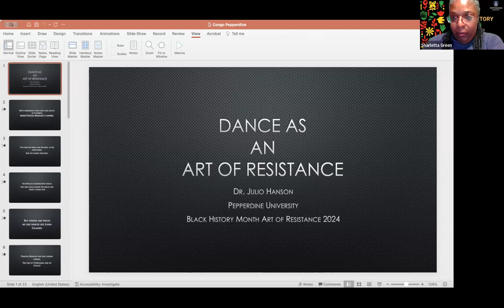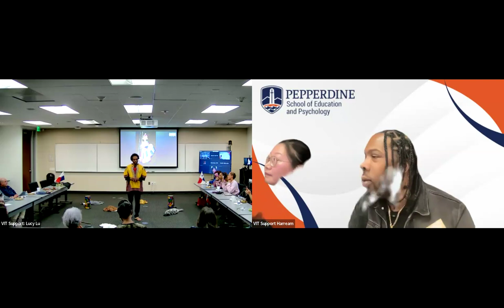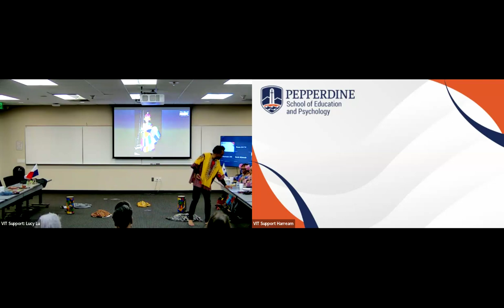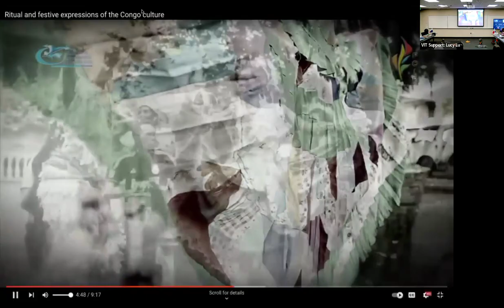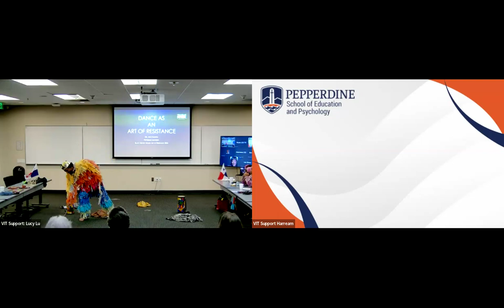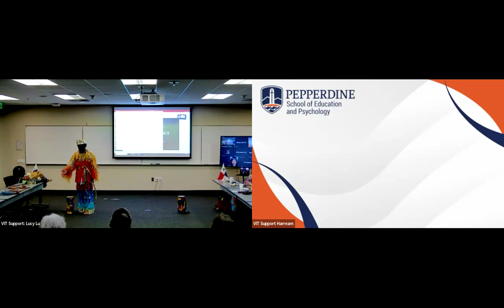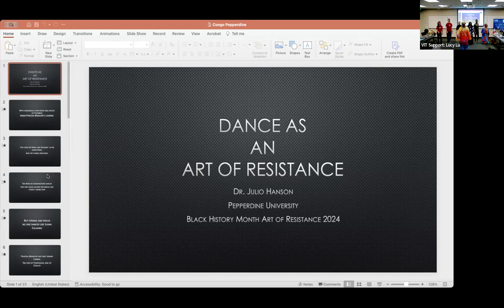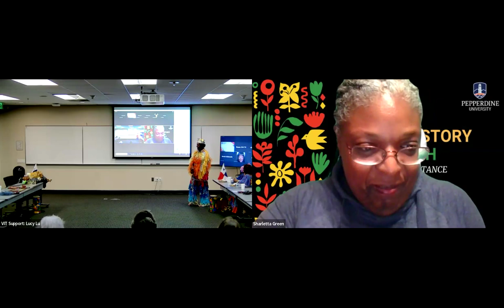Black History Month 2024: Dance as an Art of Resistance w/ Dr. Julio Hanson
Join us for a captivating Black History Month event with our distinguished alum, Dr. Julio Hanson, who will explore the Afro-Panamanian Congo dance tradition from the 16th century and its enduring legacy as a form of resistance. Experience the vibrant intersection of dance and defiance through Dr. Hanson's expert lens on cultural storytelling and artistic activism.

Julio Hanson, Ed.D, is a SAG-AFTRA entertainer and the principal of Loyola Village Fine and Performing Arts Magnet in Los Angeles, California. With more than 25 year’s experience, Julio attributes most of his artistic talents to his mother and father, John, and Yolanda Hanson, both classically trained musicians from Howard University. As a vocalist, Julio has performed with Grammy-recognized Toni Braxton, Prince, Kelis, and La Ley, to name a few. Julio has also acted in feature films and stage productions under the direction of Ron Howard and Luis Avalos. Julio also had a recurring role in the hit television series RPM Miami on Mun2/Telemundo. Julio is a dancer and choreographer with Panama Mola Pollera Tambor (PMPT) and Congos Istmeños, promoting the beauty of Panamanian culture to the world.

Julio is a commissioned writer and member of the Robey Theatre Company and the Advisory Council for The Young Shakespeareans. Julio holds a Bachelor of Science in Political Sciences-International Relations from UCLA, a Bilingual Teaching Credential from California State University, Dominguez Hills, a Master of Education and Administration from California State University, Los Angeles, and a Doctorate in Education from Pepperdine University, researching the Power of Artistic Activism.
Julio is a proud member of Alpha Phi Alpha Fraternity, Inc., and National Council of la Raza in Washington D.C. Julio was also the musical director at St. Frances X. Cabrini Catholic Church.
Julio published his dissertation in the Proquest database and articles in the Los Angeles-based newspaper, The Sentinel. Julio has presented his studies and practices across the U.S.A., China, Panama, Cuba, and Brazil. Julio incorporates collaborative pedagogy, his certification as a facilitator of social-emotional learning through the arts, and his skills in seven languages to break through cultural barriers.